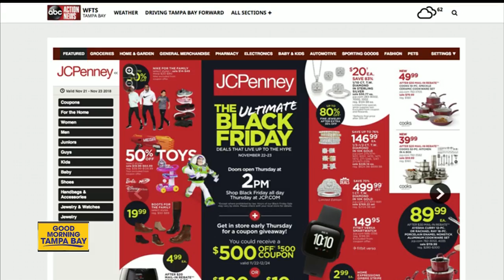How to spot fake Black Friday ads